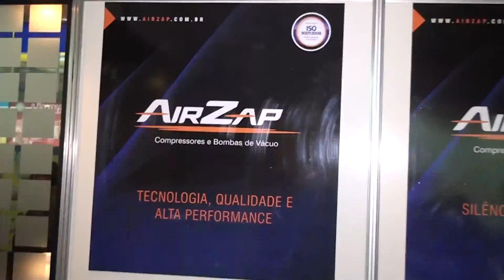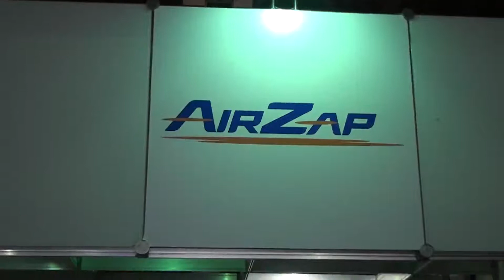AIRZAP - HOSPITALAR 2014